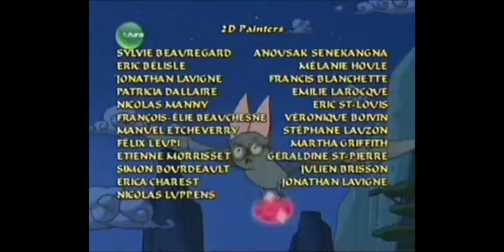Sagwa the Chinese Siamese Cat S1 E36 Part B "Sick Day; The Name Game"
Dongwa and Sagwa must take care of a sick Sheegwa; the kittens ask Nai-Nai to explain the meanings of their names.